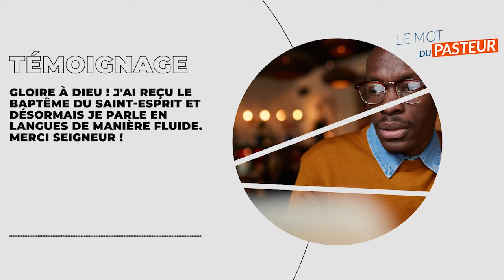Comment rendre manifeste la présence de Dieu ? - Mot du Pasteur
Vous désirez devenir une pierre vivante du plus grand centre de conférence chrétien construit en Europe ? Rejoignez maintenant les bâtisseurs du Royaume en cliquant

1• VOUS VENEZ D’ACCEPTER JÉSUS

3• SOUTENIR, LIBREMENT ET SANS CONTRAINTE LA VISION D'IMPACT CENTRE CHRÉTIEN EST POUR VOUS L'OPPORTUNITÉ D'ÊTRE UNE PIERRE VIVANTE D'UN ÉDIFICE SPIRITUEL D'ENVERGURE QUE DIEU CONSTRUIT DANS LA FRANCOPHONIE